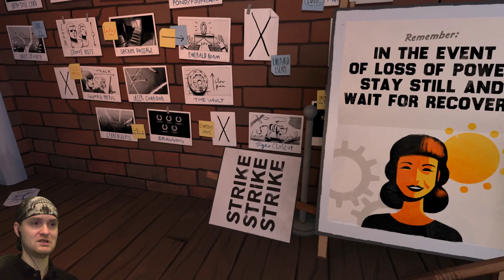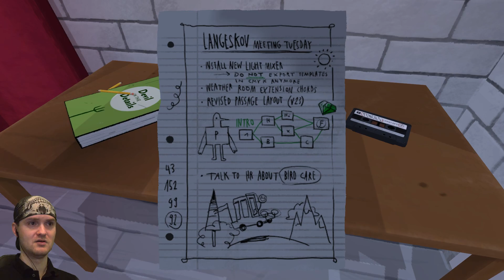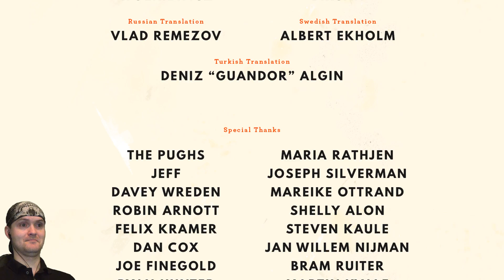ПОКАЗАТЬ ВСЕ ЧТО СКРЫТО! ► Dr. Langeskov, The Tiger, and The Terribly Cursed Emerald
Игра Dr. Langeskov, The Tiger, and The Terribly Cursed Emerald A Whirlwind Heist обзор, прохождение и реакция на русском. Вся подноготная игр в одном видео!